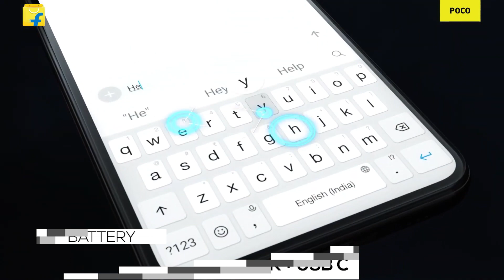🔥 Poco M5 With Helio G99 | ⚡ POCO M5 Specifications, Price, Features, Launch Date In India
In this video, I’ll show you POCO M5 specs, price, features, and launch date in India in Hindi. . Enjoy!

TOPIC COVERED :

poco m5
poco m5 first looks
poco m5 hands on
poco m5 performance
poco m5 gaming test
poco m5 gsmarena
poco m5 unboxing in india
poco m5 unboxing in hindi
poco m5 price india
poco m5 launch date
poco m5 first look